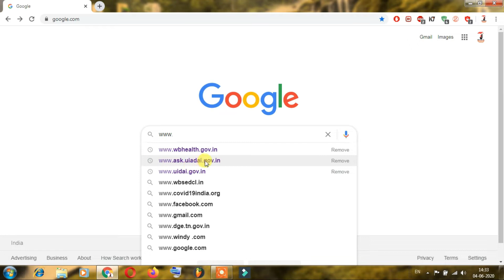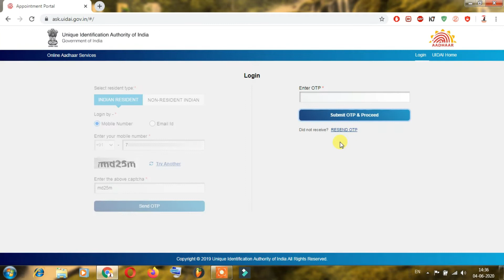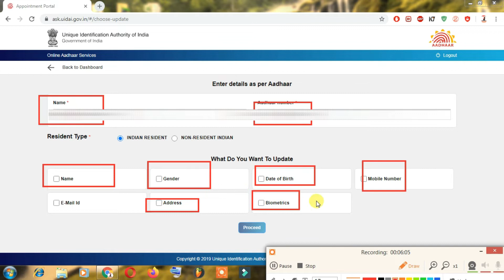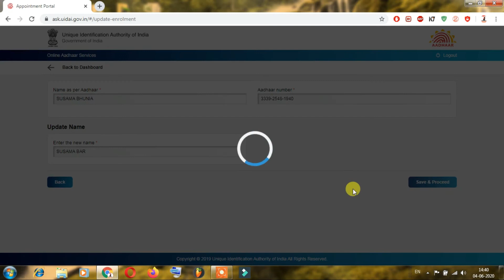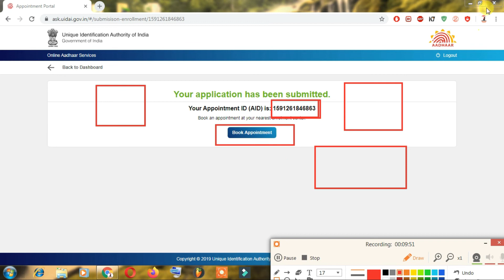How to change name in aadhar card online | how to change aadhar card mobile number | in hindi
Hello Friends Technical Joydev Youtube Channel Ki Taraf Se Aap Logo Ka Swagaat karta Hu.
. Thanku You.
Namaskaar Dosto , is video par maine aapse Aadhar Card ki name ko kaise humlok change kar sakte hai ghar par uske baare bat ki hai. I hope ki aapko mera yeh video passand aayegi.
Queries Solved :-
1) how to change name in aadhar card online
2) how to change aadhar card mobile number
3) change aadhar address online
4) aadhar card mobile number registration
5) aadhar card kaise update kare
6) how to change phone number in aadhar card
7) how to change address in aadhar card online
8) how to update aadhar card mobile number
9) how to update aadhar card online date of birth
10) aadhar correction online
11) aadhar correction online 2020
12) how to correction aadhar card online